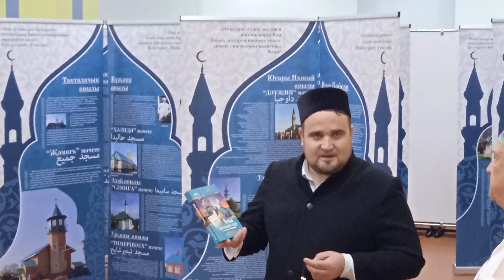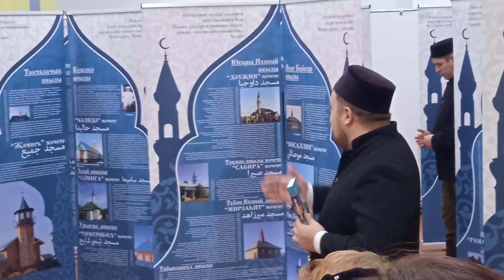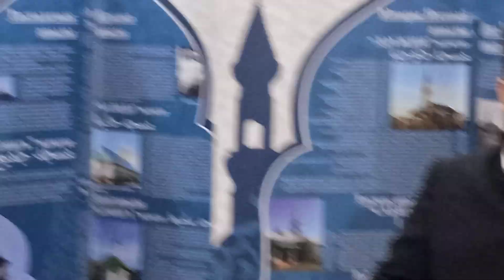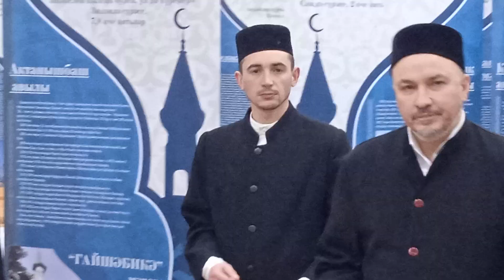Azan. Азан. День культуры Актанышского района в Казани в театре Акият.